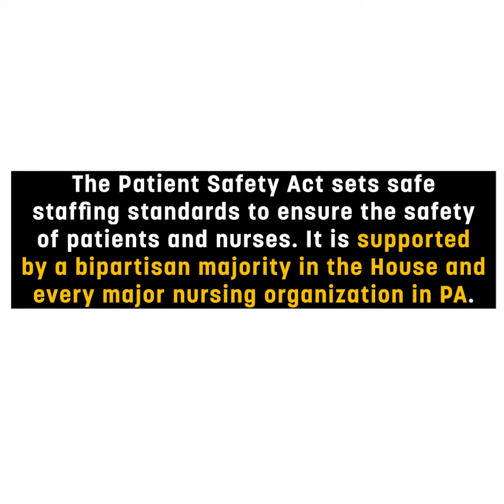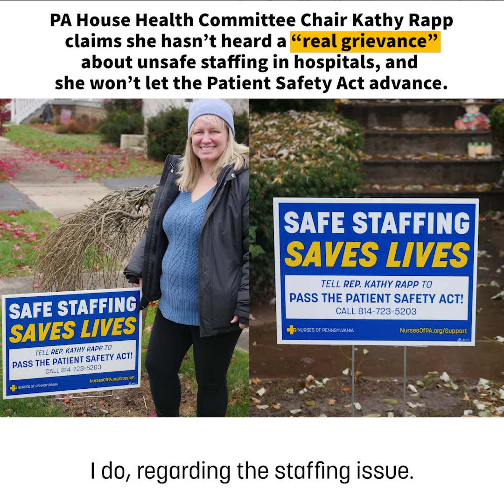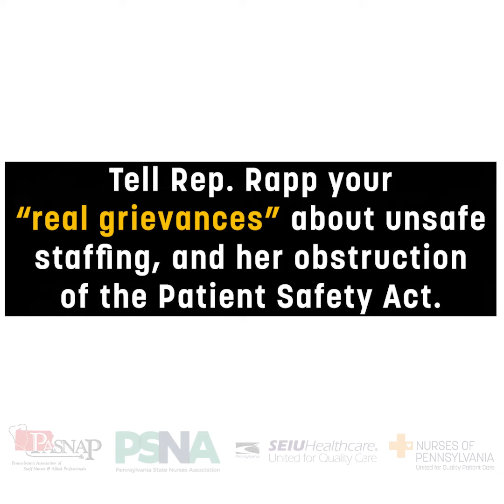Pass the Patient Safety Act